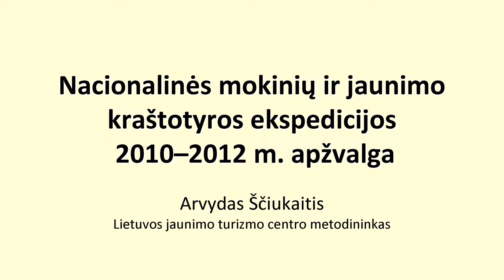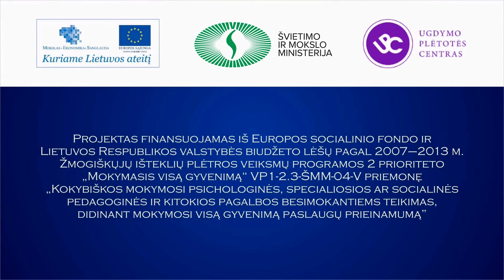Arvydas Ščiukaitis. Nacionalinės mokinių ir jaunimo kraštotyros ekspedicijos 2010--2012 m. apžvalga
Arvydo Ščiukaičio, Lietuvos jaunimo turizmo centro metodininko, pranešimas „Nacionalinės mokinių ir jaunimo kraštotyros ekspedicijos 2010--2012 m. apžvalga", skaitytas Nacionalinėje mokinių ir jaunimo kraštotyros konferencijoje.
Lietuvos jaunimo turizmo centras.
2012 m. gegužės 15 d., Vilnius.